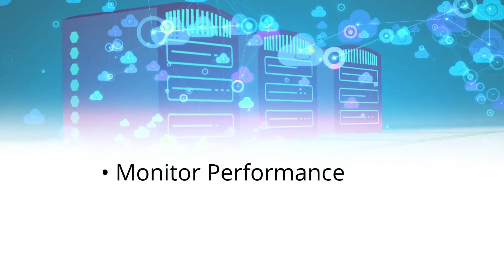3 Myths About Data Center Sustainability